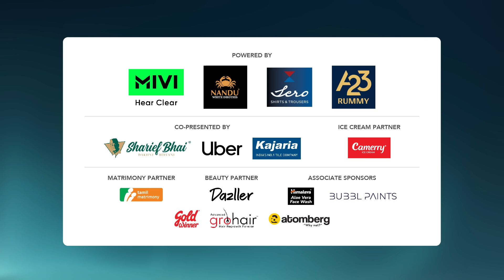Bigg Boss Tamil Season 8 Streaming24x7 on Disneyplushotstartamil